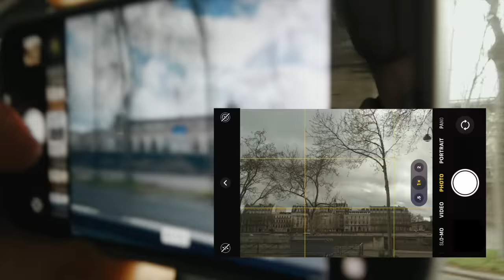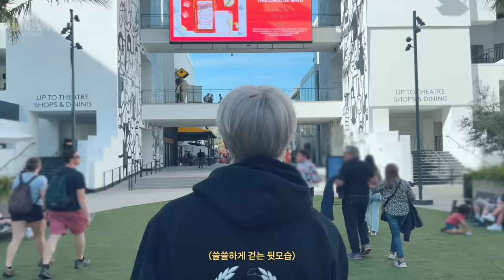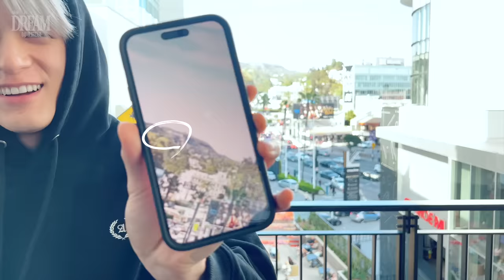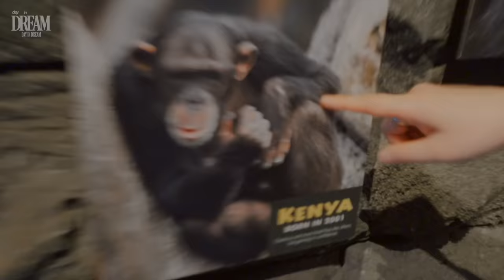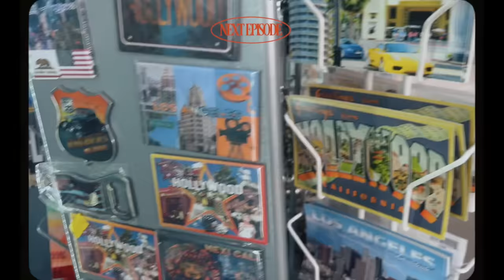우리의 열정은 엄청 뜨거워요 아직!🔥 | day in DREAM #2